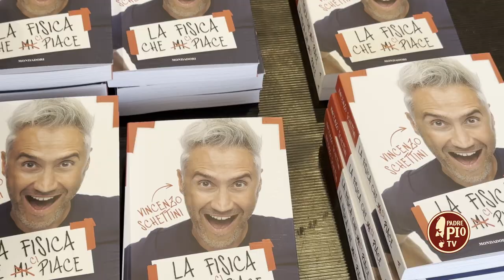La fisica che ci piace a Cerignola con il prof tiktoker Vincenzo Schettini. Neverland